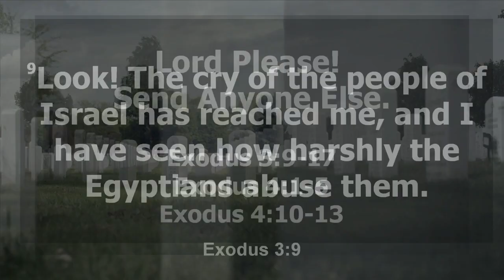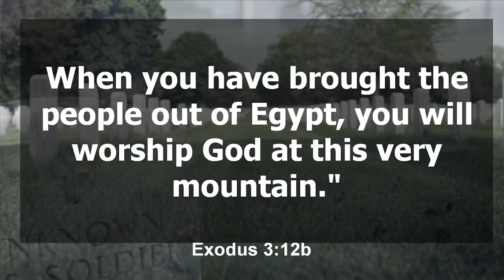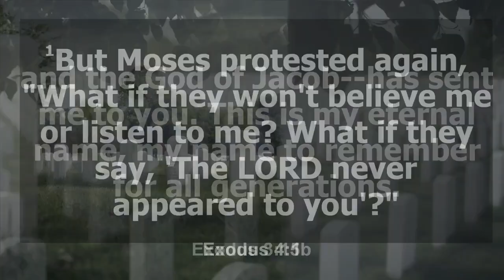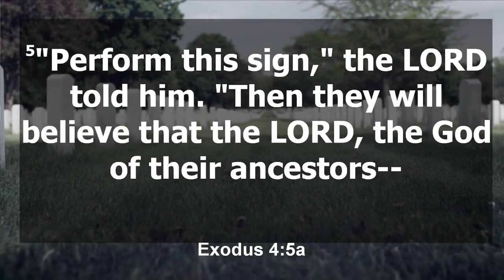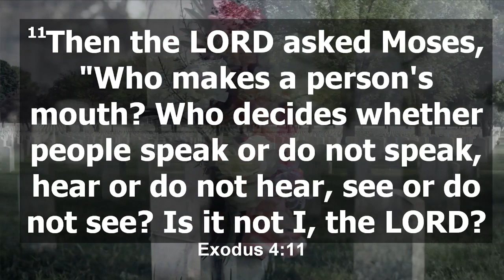Lord Please! Send Anyone Else.